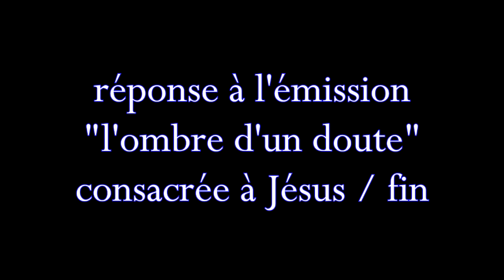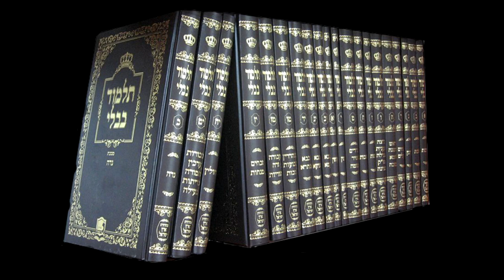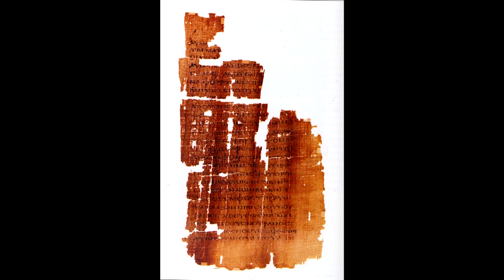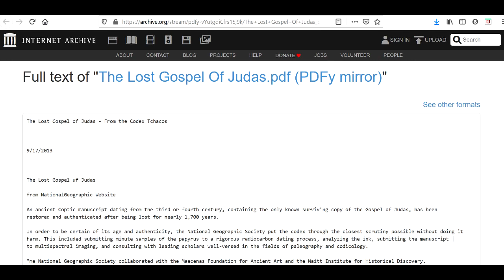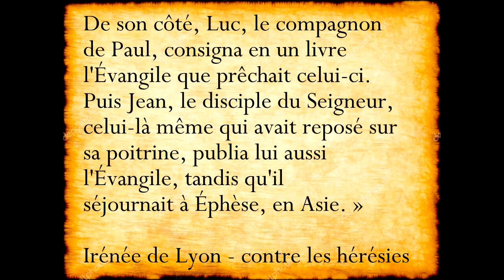Ni ombre ni doute 4/4 : réponse à l'émission "L'Ombre d'un doute" sur Jésus